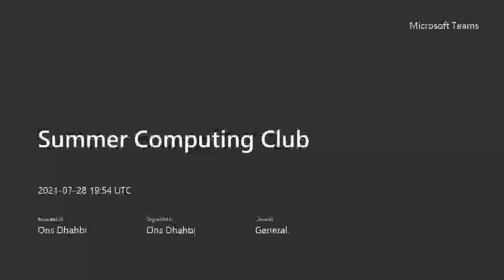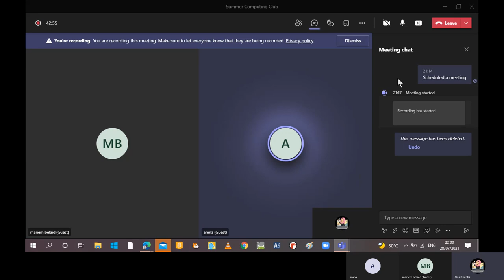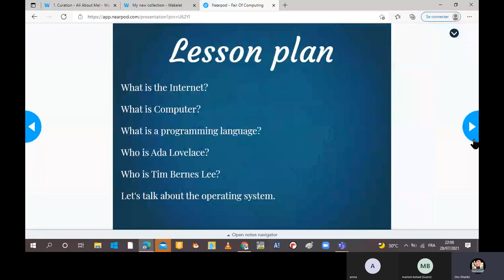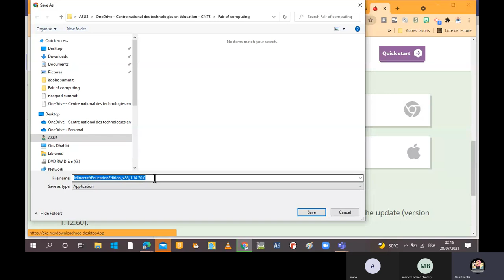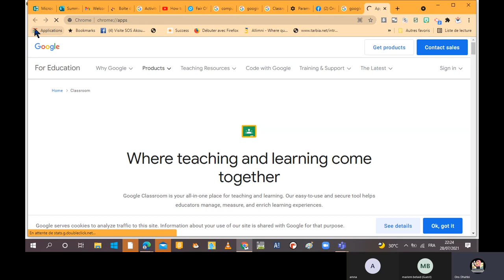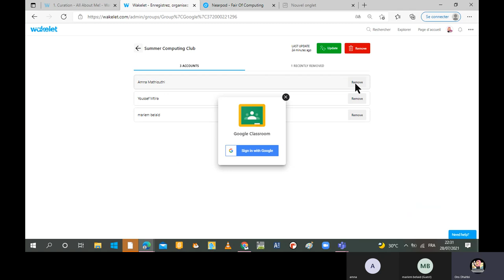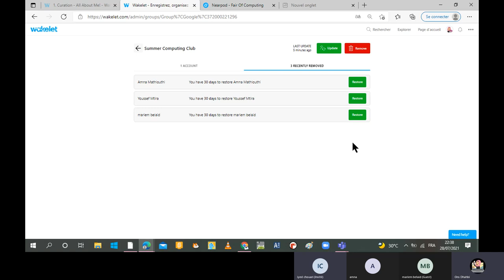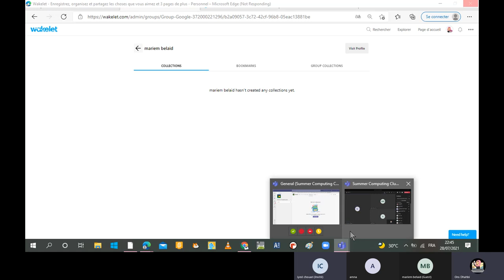Wakelet Student Ambassador Program